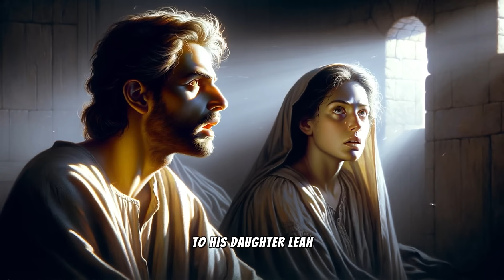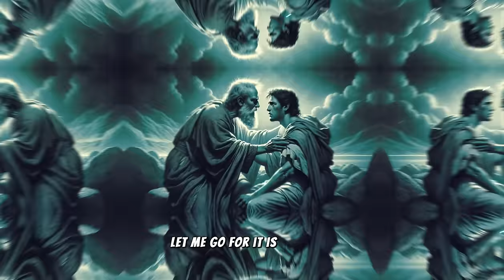The man who fought with God – one of the greatest stories in the Bible